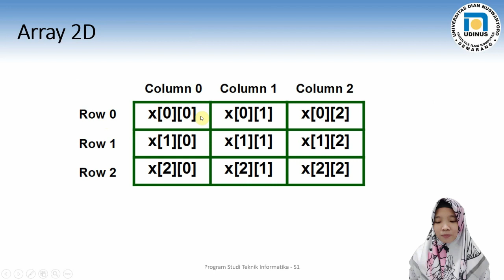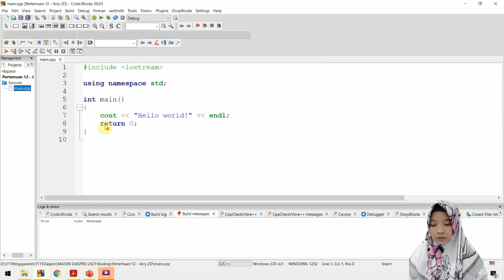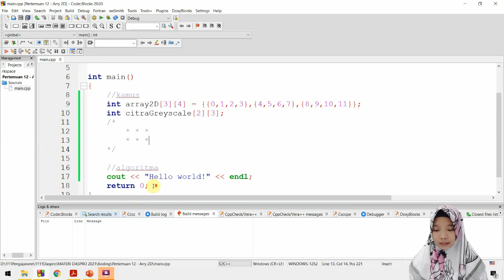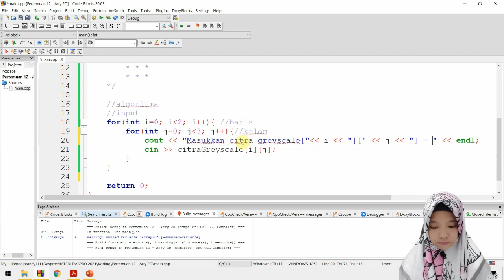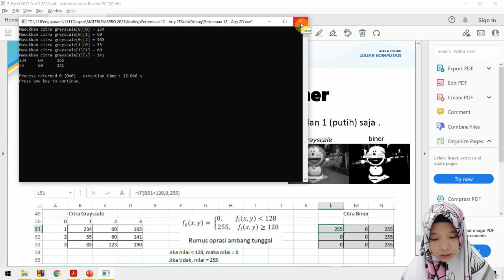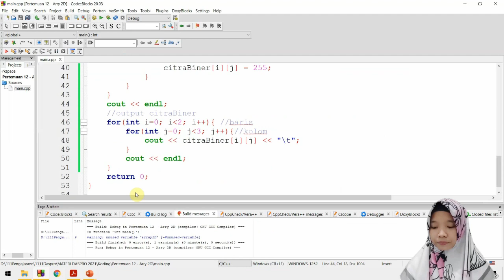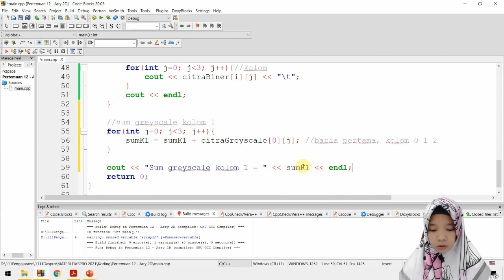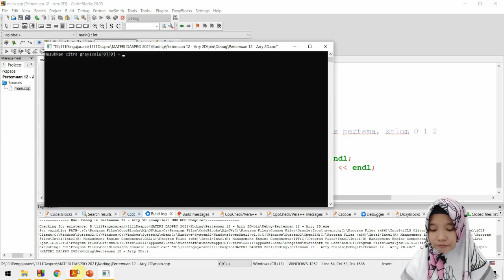C++ Array 2 Dimensi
Ralat: bukan sum kolom 1, namun sum baris 1
maafkaaan ya 🙏🙏🙏